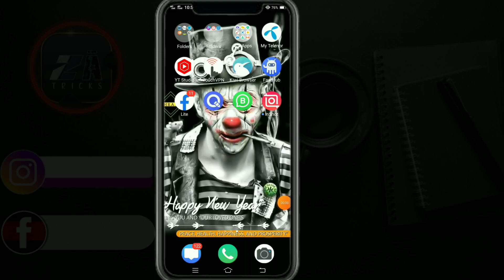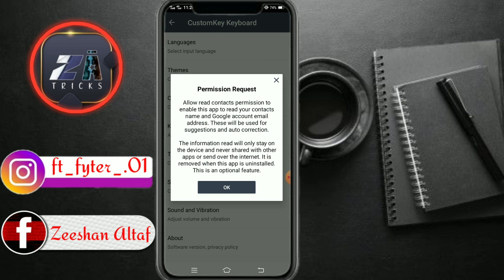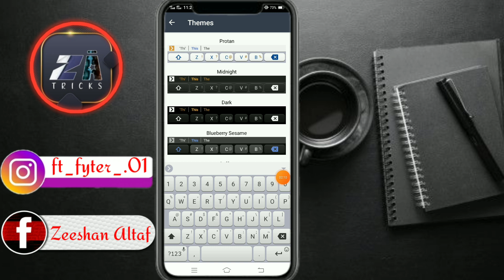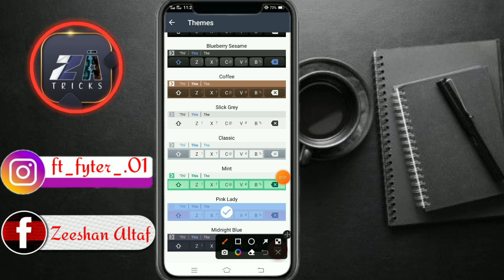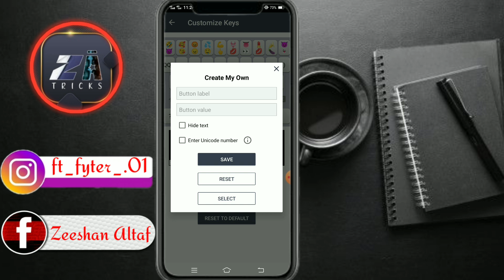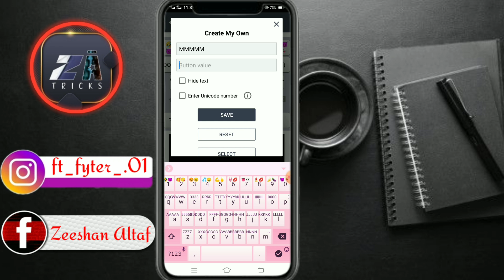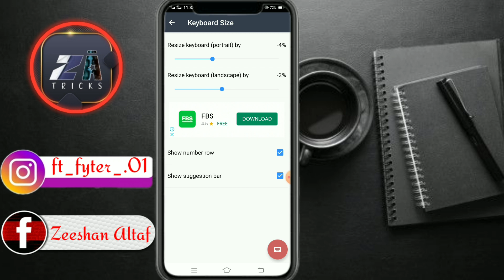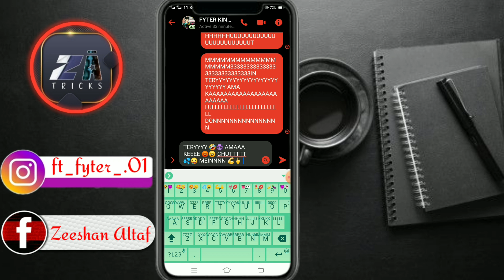MATH +SIMPLE +FANCY LONG PRESS FYTER KEYBOARD 2022|BEST AUTO CAPITAL FYTER KEYBAORD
•||•ZEESHAN ALTAF TRICKS •||• APP KAA APNA CHANNEL

AP KO DOSTON HUMYRA ISH  CHANNEL TECH SA HE RELATED VEDIO MILEGI 😊😊

THANK YOUR LOVE AND SUPPORT 😘

HELLOW FRND AND FAMILY KESY HO AP SUB
ASSLAM O ALIKUM SO GUYZ AJ KE IS VEDIO MEIN AP LOGON KA LEYA EK BHT HE FAST LONG PRES AUTO CAPTAL KEYBAORD LA KR AEYA HON SO VEDIO KO FULL WATCH KRNA OR BAHI KA CHANEAL ZEESHAN ALTAF TRICKS KO LIKE SUBSCRIBE SHARE ZAROOR KRNA SHUKRYIA🙏

🥰𝑲𝑬𝑬𝑷 𝑺𝑼𝑷𝑷𝑶𝑹𝑻𝑰𝑵𝑮 💋

🥰𝑲𝑬𝑬𝑷 𝑳𝑶𝑽𝑰𝑵𝑮💋

🥰𝑲𝑬𝑬𝑷 𝑺𝑯𝑨𝑯𝑹𝑰𝑵𝑮💋